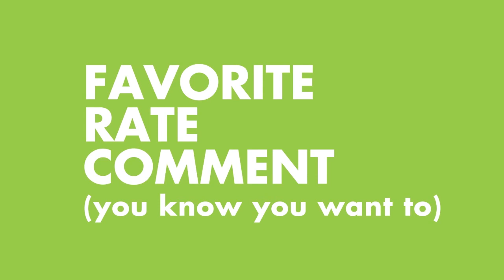Random trip to a local shrine!!